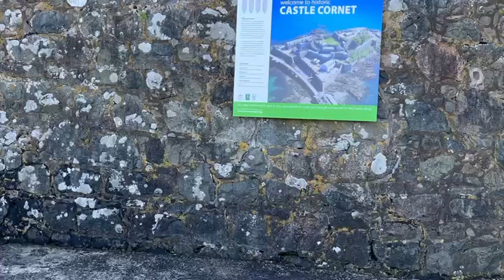A Glimpse of Guernsey Fort. ( Punjabi)